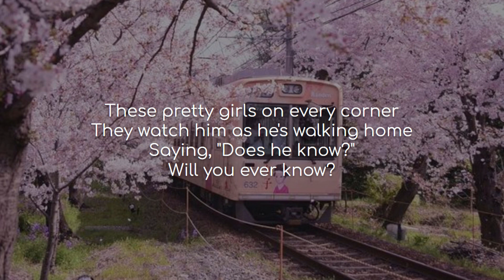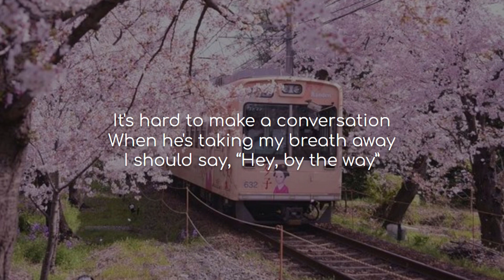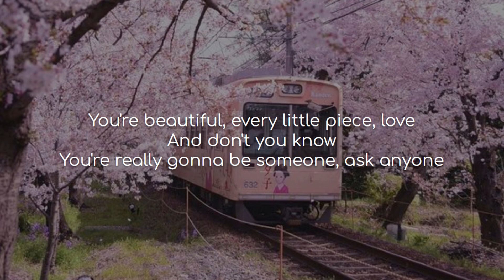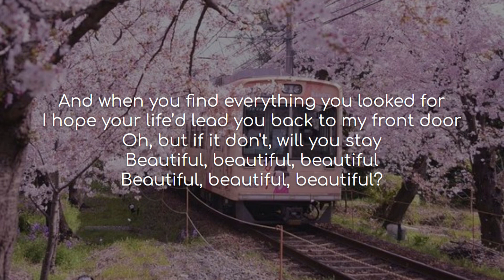Stay Beautiful - Taylor Swift (lyrics)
Song: Stay Beautiful